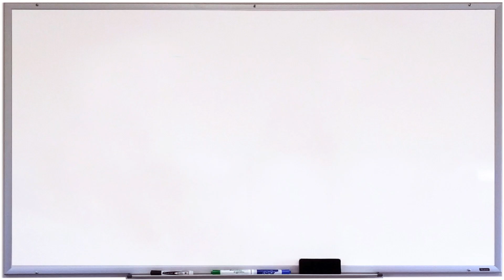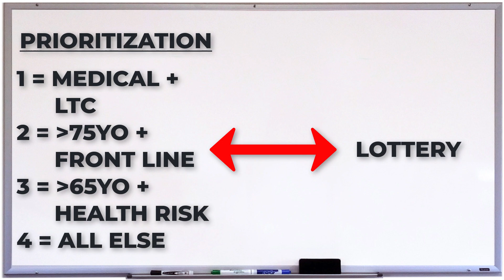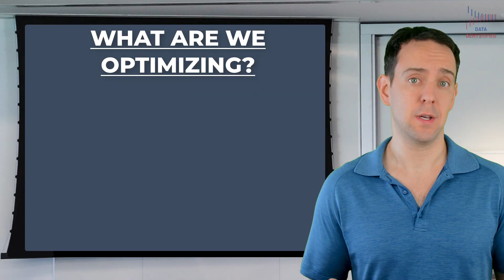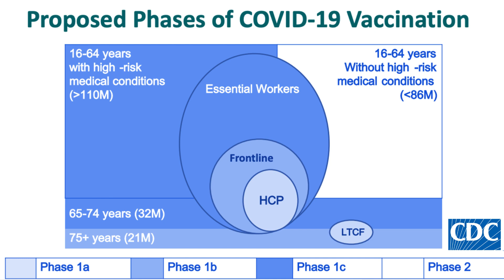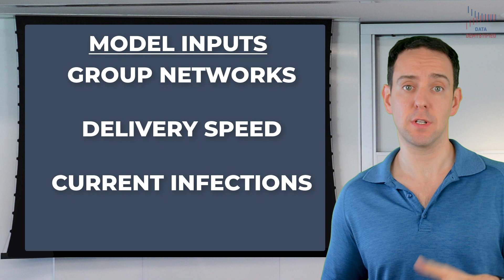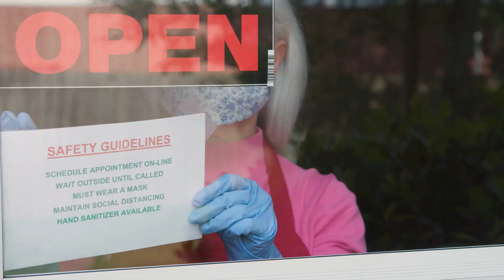Who Should Get the Covid-19 Vaccine First?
Who should get the Covid-19 vaccine first? Doctors and nurses working the front lines of the pandemic? The elderly who suffer the gravest consequences of this virus? Police officers and firefighters who interact with the public on a daily basis and risk exposure? Grocery store employees who have been at their jobs throughout this pandemic keeping us all fed?

This is an incredibly emotional and complex decision and one that is being considered by some of the smartest people in this area. And yet, there appear to be some very strong opinions about how this should all play out...opinions that are often lacking an understanding of just how difficult this question is.

Welcome to Data Demystified. I’m Jeff Galak and in this episode I’m not going to answer the question of who should get vaccinated first, but rather I’m going to walk through why this question is so immensely difficult to answer. Let’s start with two extremes that we could employ in vaccine distribution. On the one end we could have a system that very carefully prioritizes groups of people based on some criteria and then systematically gives out vaccines following this rigid hierarchy. And on the other end we can put everyone’s name in a big lottery and allocate the vaccine totally at random.